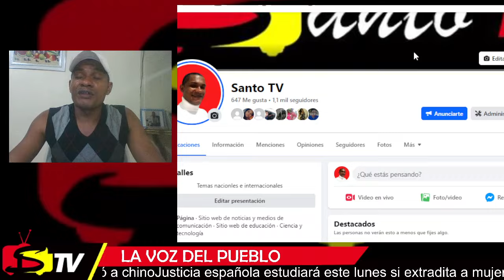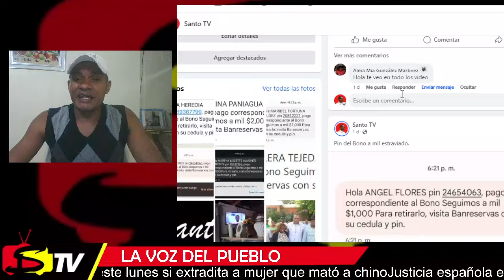HOY ME LLEGO MI CÓDIGO Y TÚ LO RECIBISTE?